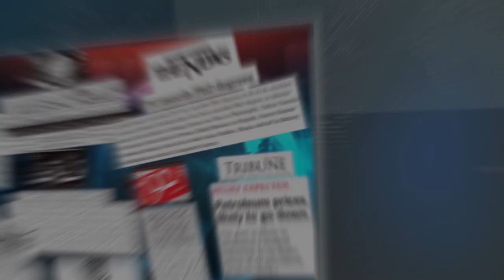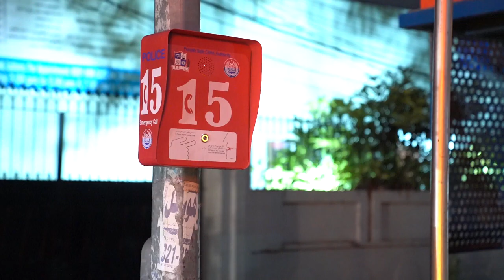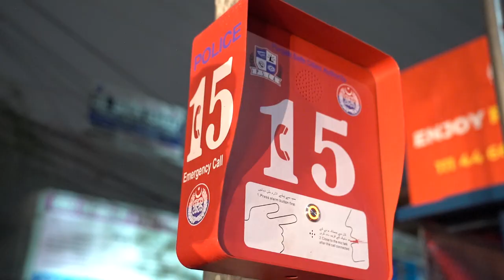Morning Show Pakistan: Empowering Citizens: How Lahore's Safe City Panic Button Keeps You Safe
Taking charge of your safety! This morning on Morning Show Pakistan, we delve into Lahore's Safe City Panic Button service. Chief Maintenance Officer, Zahid Farooq, joins us to explain how this critical initiative empowers citizens and keeps them safe. Learn about:

The locations where panic buttons are installed throughout Lahore.
The simple steps to utilize the panic button service in an emergency.
How Safe City responds to panic button activation.
Empower yourself and your loved ones with this life-saving service. Tune in!